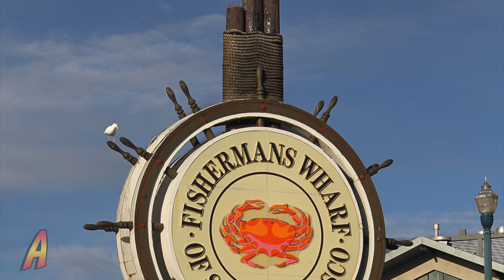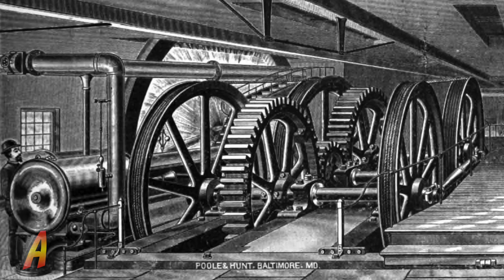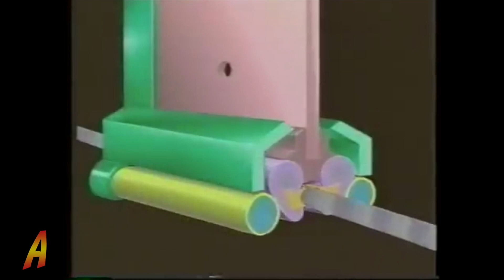San Francisco Cable Cars: Then and Now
Clang clang. Time for a fun ride as we take you through the history of San Francisco's Cable Car system. In addition to learning the roots of this amazing system, you'll learn how a cable car system operates.  We'll make a stop at the Cable Car Museum and then take a ride.  It'll be quite a climb through the history of the most efficient urban transport system in the world.  Let's go ride the iconic San Francisco cable cars.

Join Kendall as he and his friend, the video camera, take you on an adventure. The autistic artist, graphic designer, and filmmaker shares some of his favorite places to visit as well as places he’s always wanted to check out.  Normally not overly social, he comes to life when he has a conversation with the camera and his viewers. Kendall starts the adventures with a history lesson where you are bound to learn something new.  His history includes historic photos that feel like a nostalgic trip down memory lane.  Growing up he loved to watch episodes of Huell Howser's "California's Gold" on PBS, all types of content in the History Channel and had a favorite book titled "Weird California" about strange places to visit.  Like Huell, he’ll explore places we are all familiar with, some we've always wondered about, and some you’ve never heard of.  Let’s go on a learning adventure!

"May your gifts bless the world!"